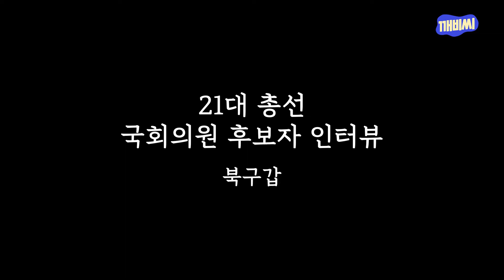[21대 총선] 김경진 무소속 광주 북구갑 국회의원 후보 개별 인터뷰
[21대 총선] 김경진 무소속 광주 북구갑 국회의원 후보개별  인터뷰